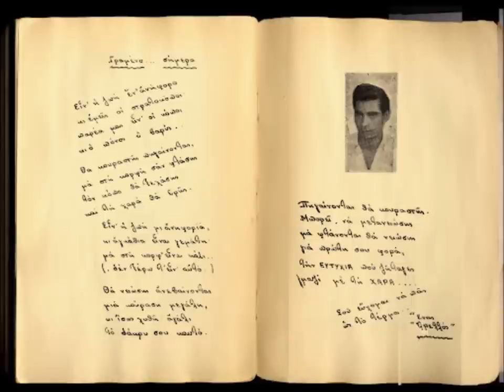Στο φεγγάρι Παλληκαρίδης, Αλκίνοος Ιωαννίδης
στίχοι: Ευαγόρας Παλληκαρίδης
μουσική: Σωτήρης Καραγιώργης
τραγούδι: Αλκίνοος Ιωαννίδης
Δίσκος: Στην άκρη τ' ουρανού

This video will be removed under the copyright's owner request.